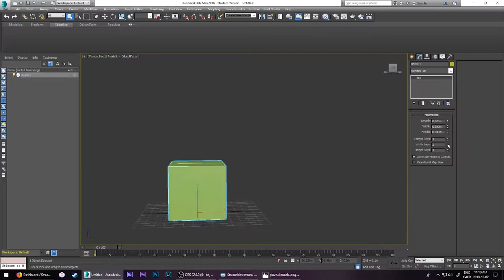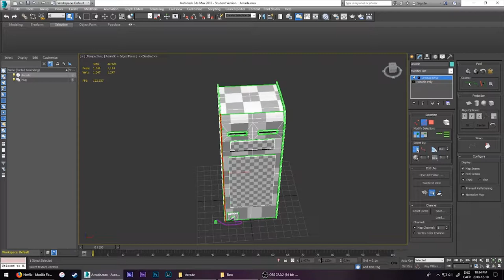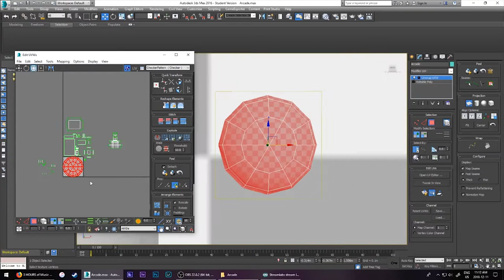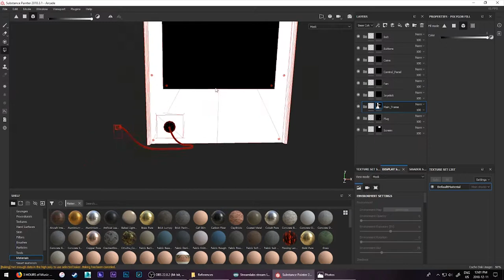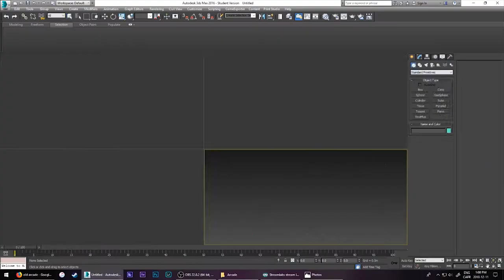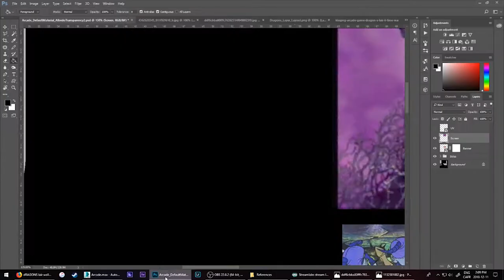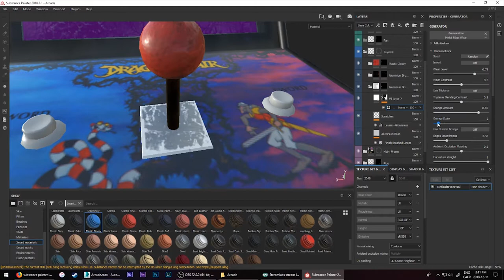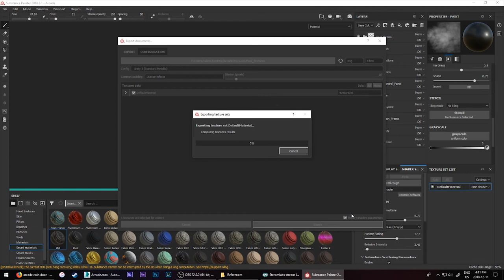DRAGON'S LAIR ARCADE MACHINE - 3D SPEED ART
I did this few hours ago and you have no idea how much I love making those speed art video!! I knew I wanted to make an arcade machine but what game? I wanted something old school but know too mainstream like Pac-man and Street fighters. I bought this game on stream a while ago and this game is harder than it looks but I loved it anyway the animation style is amazing it reminds me of an old Disney movie. You should definitely try it out :).

For the process i started with the modeling on 3DS Max so that includes the modeling, UVW's, Smoothing groups. Then I exported the whole thing in OBJ to Substance Painter so I could do the texture. I also used Photoshop to add the original design on it ( I wasn't planing on drawing them myself lol) and ended the whole thing in Marmoset for the final render. I didn't put the rendering process in the video but you get to see the final results.

I hope you like it and every constructive comment is welcome. :) thank you

• Track Info:

Title: Electronic Vibes
Artist: HookSounds
Genre: Dance & Electronic
Mood: Bright